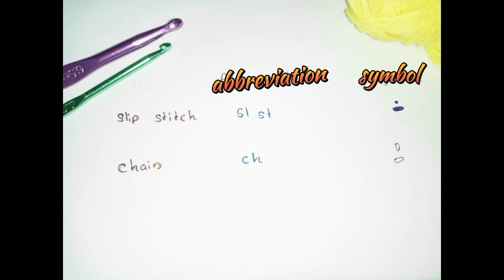ගෙතුම් කටුව අල්ලාගැනීම, slip knot සහ chain එක සකසා ගැනීම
In this video I explained how to keep crochet kook and crochet yarn as well how to make slip knot and chain. And this is the second video of my crochet tutorial. From the last video I explained what are main things for crochet.
I hope to continue this tutorial for the beginners to crochet.